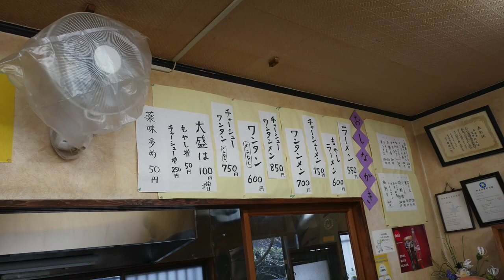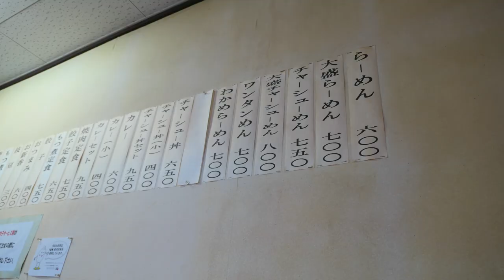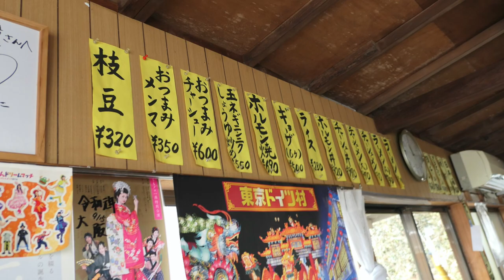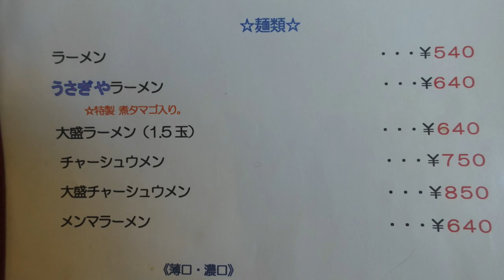竹岡式ラーメン特集 ③ 袖ヶ浦市編 ＃767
袖ヶ浦市内の竹岡式ラーメンを紹介します（個人の主観で選定）